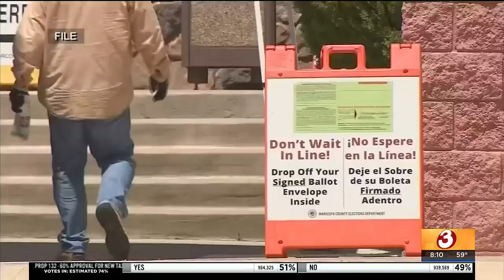Why the long waiting game for election results in Arizona?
State law allows Arizona voters to drop off early ballots on Election Day, which is one reason why it's taking so long to declare winners.